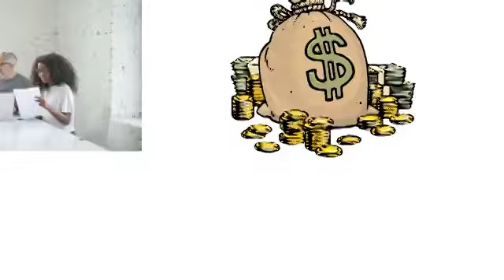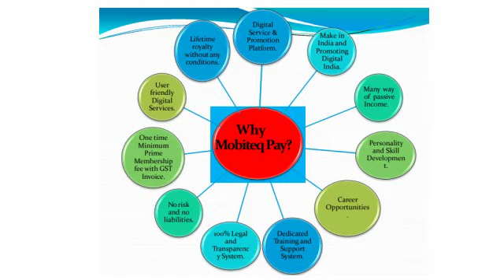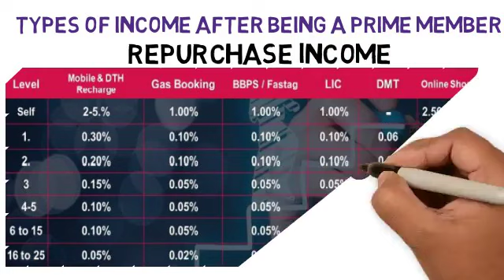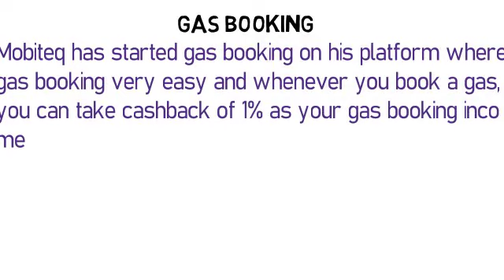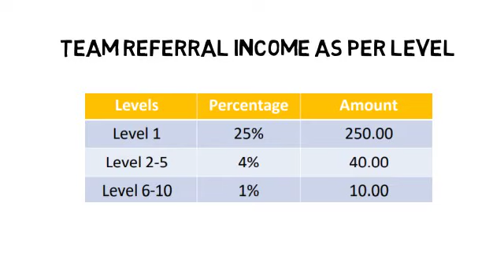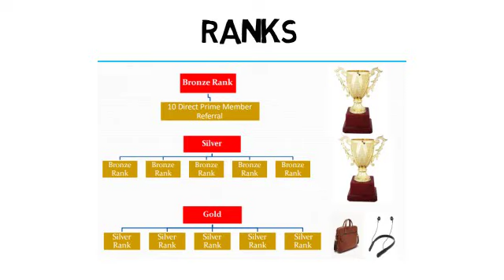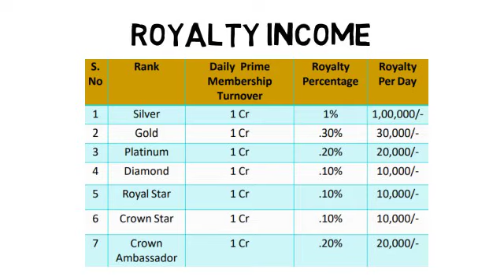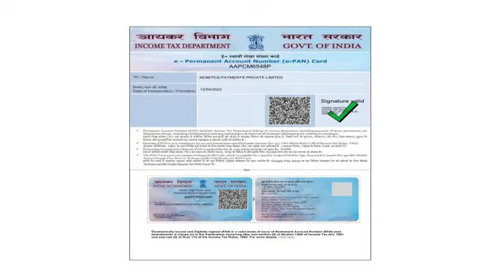Mobiteq Pay business plan | best earning plan in 2022 | full plan explained in hindi